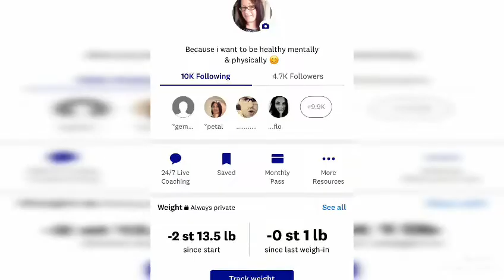What I eat in a day 💚😊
Weigh in results are in today 💚😊